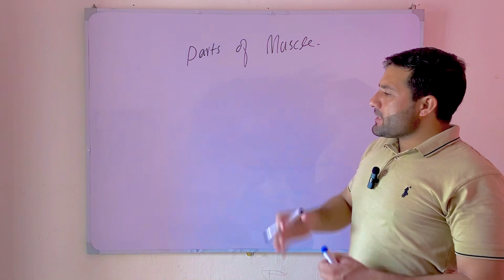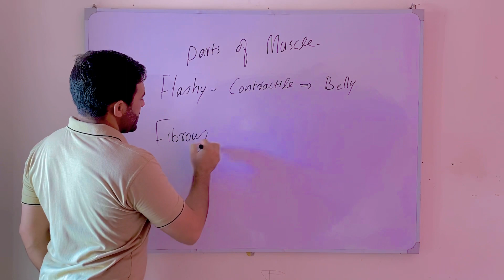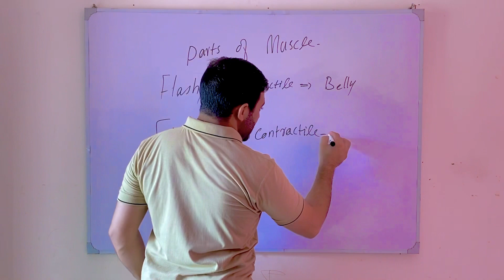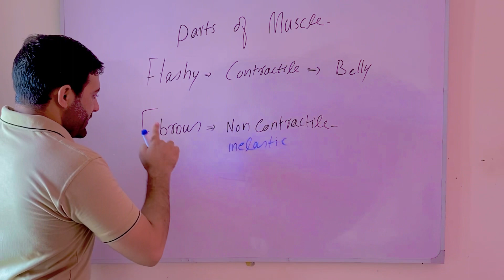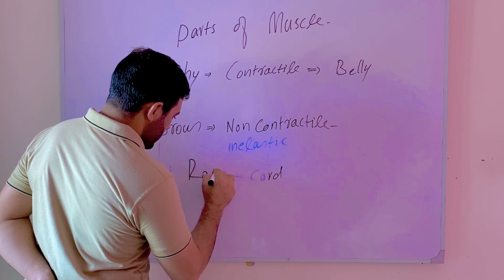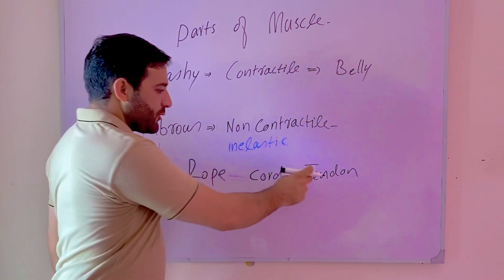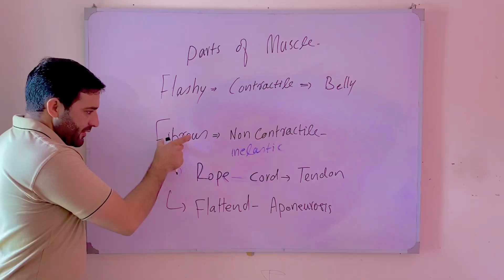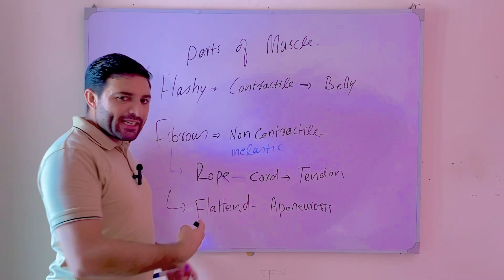Parts of Muscle || Tendon vs Aponeurosis By Dr Ijaz ul Haq in Urdu Hinde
The flashy Part of Muscles:
The origin is the attachment to the stationary end of muscle, the belly is the thicker, middle region of muscle, and insertion is the attachment to the mobile end of the muscle.

Tendon:
A tendon is a cord of strong, flexible tissue, similar to a rope. Tendons connect your muscles to your bones. Tendons let us move our limbs. They also help prevent muscle injury by absorbing some of the impact your muscles take when you run, jump or do other movements

Aponeurosis:
An aponeurosis is a thin sheath of connective tissue that helps connect your muscles to your bones. Aponeuroses are similar to tendons. They support your muscles and give your body strength and stability. Aponeuroses absorb energy when your muscles move. You have aponeuroses all over your body.